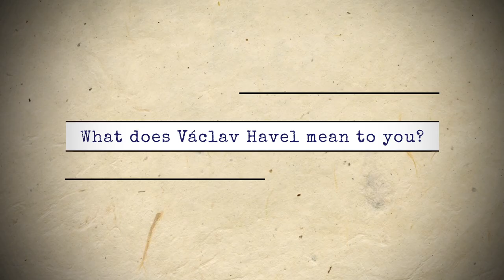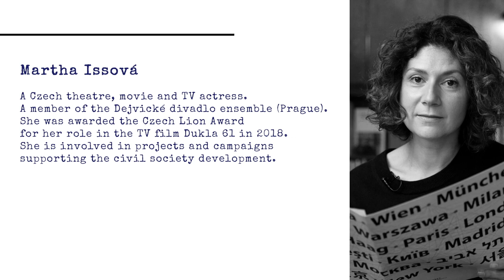Reading Havel: Martha Issová about Václav Havel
We asked the actress Martha Issová what Václav Havel meant and means to her. Find out more in the video!

The project Reading Havel was created in cooperation with the Václav Havel Library. The project builds on the original project Reading Havel of the Václav Havel Library and brings it abroad.

Martha Issová - reading from Letter to Olga No. 138

Martha Issová
A Czech theatre, movie and TV actress. A member of the Dejvické divadlo ensemble (Prague). She was awarded the Czech Lion Award for her role in the TV film Dukla 61 in 2018. She is involved in projects and campaigns supporting the civil society development.

Project readinghavel is a series of readings of Havel's texts presented by prominent personalities from the Czech Republic and abroad.